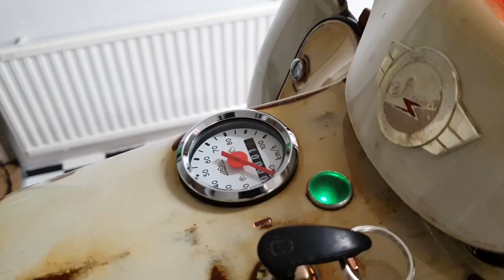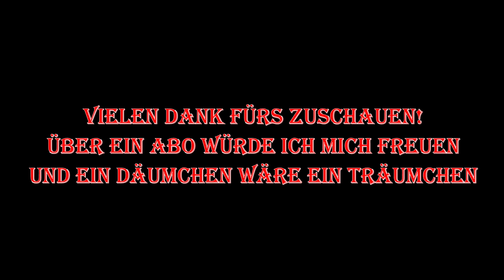Simson Schwalbe als Motorrad❗ | Tag 2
Hey hey ihr Mopetenverrückten! :)

Im heutigen Video seht ihr, wie es mit meiner Motorradschwalbe weiter geht.
Es ist wieder ein Schwalbenumbau aber diesmal auf eine ganz andere Art und Weise, sowohl der Umbau als auch das Videoformat :D

Wenn du Anregungen, Tipps oder Fragen hast, dann lass es mich wissen. Schreib´s einfach in die Kommentare :) Vielen lieben Dank fürs Zuschauen und Unterstützen!